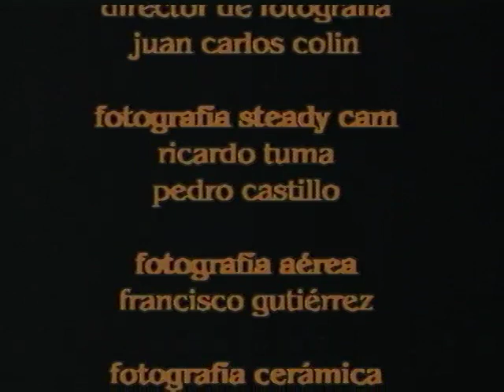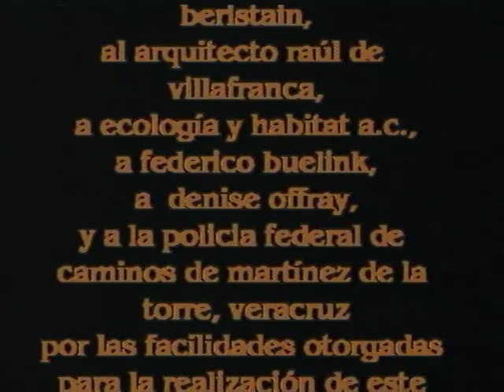Bitácora del Arqueólogo Cap XIII. Filobobos, Veracruz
Su nombre pertenece a una cañada cerca del río Bobos, vertiente del Golfo de México. En 1992 se realizó un proyecto para la salvación y conservación de este lugar de gran valor artístico.